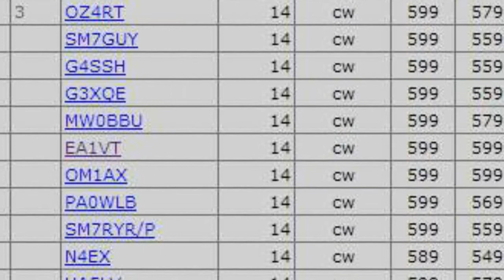F/CR-209 - Montagne de Régagnas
SOTA: F/CR-209 (Montagne de Régagnas)
Activité du 12/03/2014
Altitude: 715 m - 2346 ft
Coordinate: N 43 24 02 - E 05 40 18
Locator: JN23UJ
DDFM: 13 - Bouches-du-Rhône
Rig: FT817ND - 2 Watts - MP1 antenna
F5LKW (Roger)